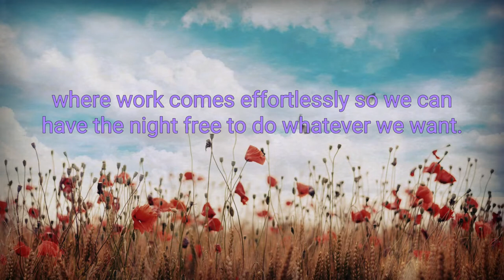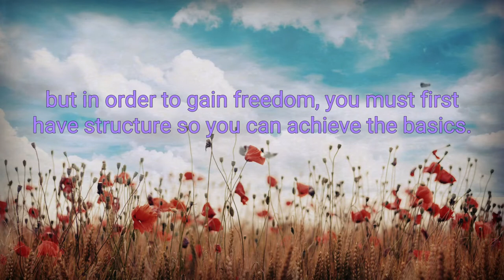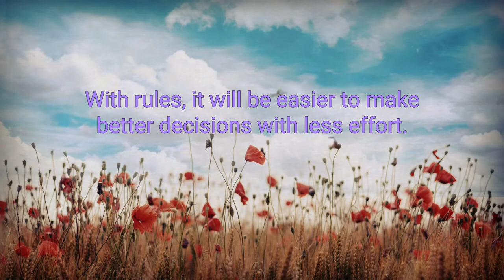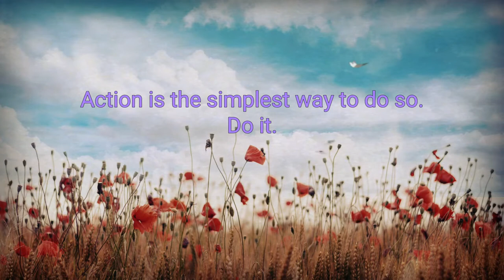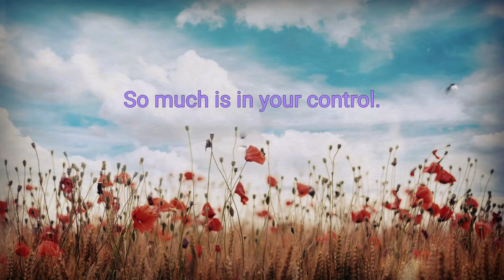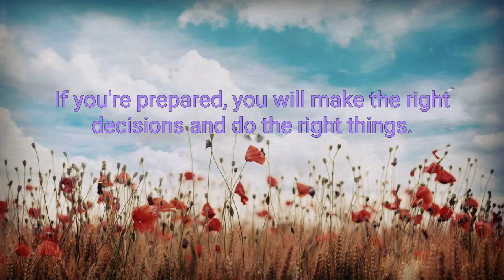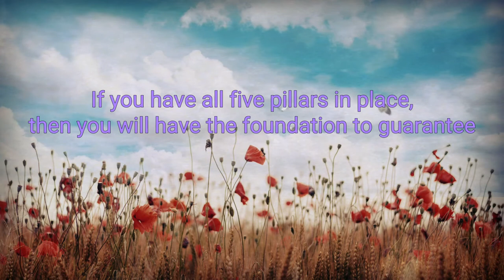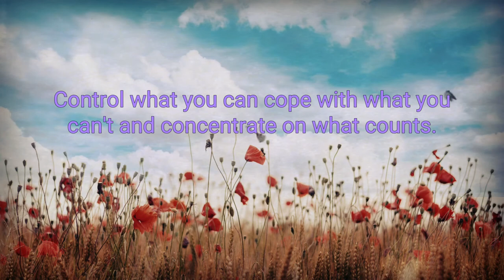The Perfect Day Formula Best Audiobook Summary By Craig Ballantyne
The Perfect Day Formula By Craig Ballantyne - Free Audiobook Summary and Review

Most people are stuck. Every day we seem to just go through the motions, following our usual routine without ever stopping and thinking why we do what we do, or what we'd rather be doing instead. But sometimes we have that one day - that Perfect Day - where everything just clicks. We feel great. We are unstoppable. And at the end of it we think, Why can't every day be like this? Get the Focus You Need to Take Your Career to the Next Level and Achieve the Financial Freedom You've Always Dreamed About... Most entrepreneurs start a business so they can have full control over their life. However... they end up saying YES to every opportunity and becoming bottlenecked with too many responsibilities. This was my biggest problem before I met Craig and it limited my ability to have MAJOR breakthroughs. One of the most valuable lessons that I learned from The Perfect Day Formula was to keep a strict schedule. It seems counter-intuitive, but structure creates more freedom in your life. Keeping a schedule and prioritizing the most important action steps have made a huge impact in my business. In the last year I was able to have 4 massive product launches (each one bigger then the last) and net over $2 million! This has given me the financial - and time - freedom that I had always dreamed about. And thanks to Craig's system I have an even bigger plan in place to take my business to the next level. If you want the focus and strategy you need to dominate in your career, then Craig's Perfect Day Formula for you! - Tyler Bramlett, best-selling fitness expert

This book is filled with awesome and actionable hacks.
This book is filled with awesome and actionable hacks, strategies, and philosophies for getting the most of your day!!! I really make an effort to study this kind of stuff, and frankly not many books I've read recently have made much of an impact - the perfect day however, gave me improvements to make immediately and I've accomplished more in the last two weeks than I have in the last two months. Well worth the time and money invested - this is the kind of stuff that bleeds over into every aspect of your life in the best possible way!!

Did you love our upload of The Perfect Day Formula By Craig Ballantyne - Free Audiobook Summary and Review? You may want to listen to our previous audiobooks: